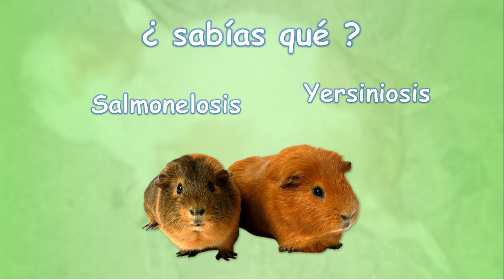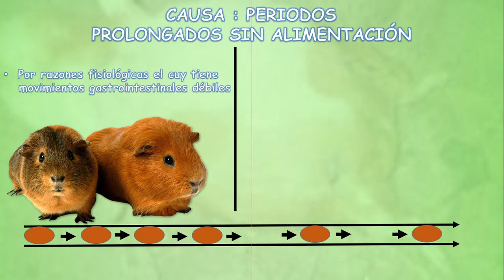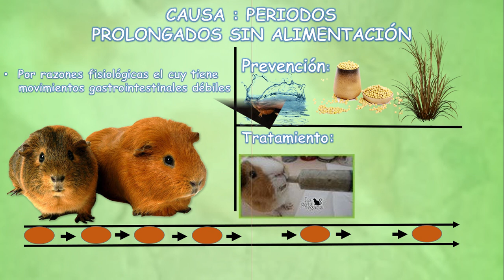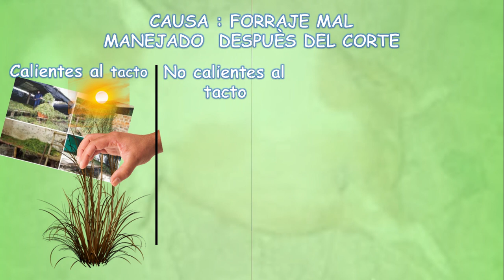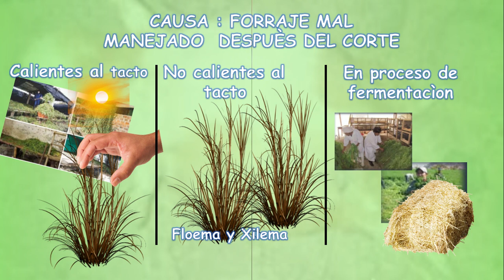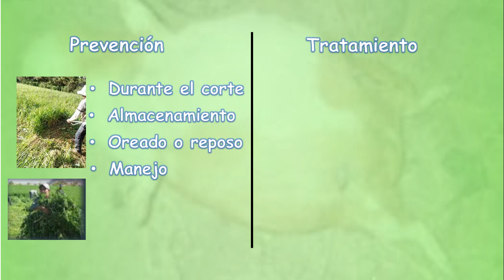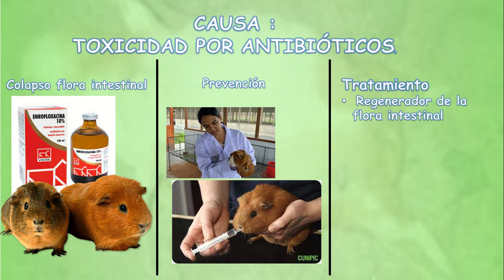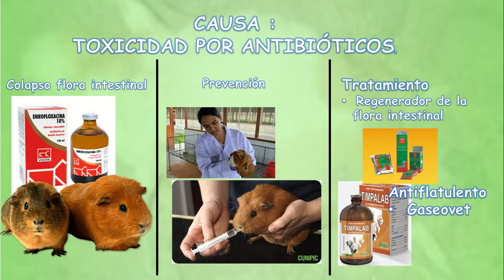"EL TIMPANISMO"- Prueba ESTOS Pasos- ¡CONOCE todo del TIMPANISMO!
En el presente video damos herramientas a los productores de cuy para tratar la principal causa de muertes en nuestros cuyes productores de carne, el TIMPANISMO que hoy por hoy se hacen necesario conocer sus causas como prevenir y tratar la enfermedad timpanismo